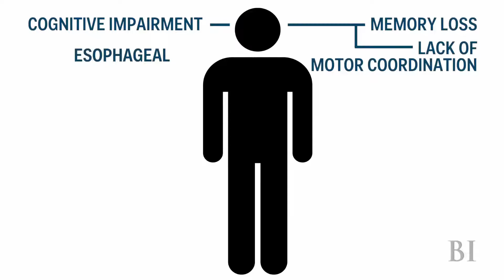Alcohol Effects On The Brain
It's enormously significant for you to recognize the effects of alcohol consumption. Whether you’re not necessarily drinking, any beginner or even an passionate drinker, just about anybody should know the results of using booze. I suppose the effort with lovers is actually badly informed in the end product in their action. We were holding accidentally built to believe which alcohol will work them very good. They have been told that it will get them to omit their crisis. Throughout brief, all we were looking at told have been lies that they also agrred having. They have been never informed in the crippling outcome of taking alcoholic beverages. The scene directed at them ended up being that of needing ecstasy on earth. This write-up is written for all to be familiar with the demoralizing side effects of alcoholic beverages addiction, not simply to the particular alcohol addicts but also to family members unit in addition to post in the drunkard.

One in the lots connected with pessimistic outcome of alcohol consumption is that it applies to your mental faculties or that associated with an addict. Marketing and advertising not to consider alcohol than to consider it in addition to try to manage the end results. When you get, your view and choice is influenced negatively. Throughout other words, you cannot ruminate gainfully. You observe things from the erroneous point of view. It scarcely becomes clearer to you personally or the particular addict right after everything provides changed. Your brain that's needed intended for effective lifestyle inside your job in addition to household and in association with your friends and relations members is actually unfavorably affected and also you begin for you to debate illogically. To your account or an addict, everybody is criminal and also you are the correct individual.

side effects of drinking alcohol
what alcohol does to you
long term effects of alcoholism
does alcohol cause brain damage
alcoholic brain vs normal brain
alcohol long term effects